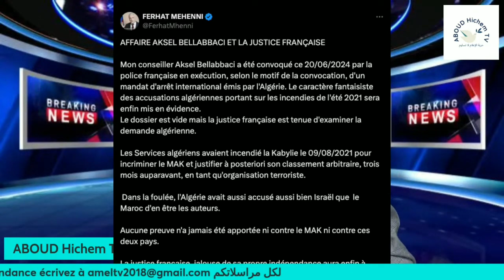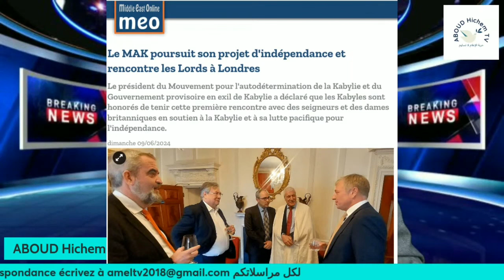عاجل: إعتقال أكسيل بلعباسي مستشار فرحات مهني في فرنسا Arrestation d'Aksel Bellabbaci en France